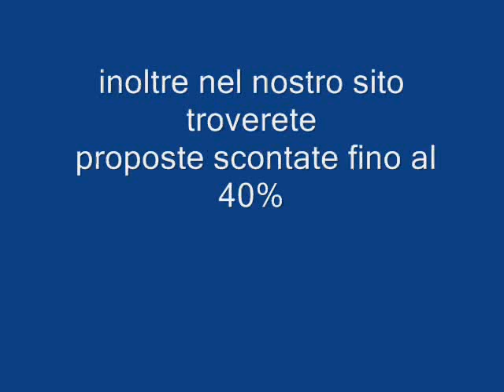SEA GARDENS MAR ROSSO Galadriel viaggi Pieve di Soligo 04381796937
Accogliente struttura caratterizzata da curati giardini e da un'architettura in stile locale che rende l'ambiente piacevole e informale. Situato in seconda linea rispetto al mare, direttamente dietro al Sea Life fa parte di un complesso composto da 3 hotel. Nella zona di El Nabq, a circa 5 km dall'aeroporto e 15 km dal centro di Naama Bay a cui è collegata da un servizio di navetta gratuito 2 volte al giorno (ad orari fissi su prenotazione).